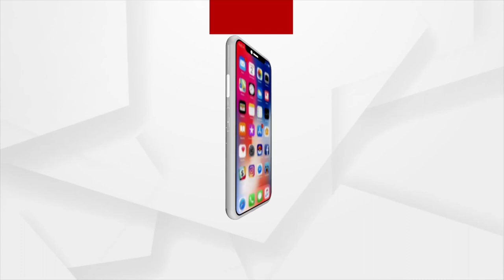CWG 2022: Achinta Sheuli, Jeremy Lalrinnunga Win Gold Medals in Weightlifting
Achinta Sheuli, Jeremy Lalrinnunga Win Gold Medals in Weightlifting.